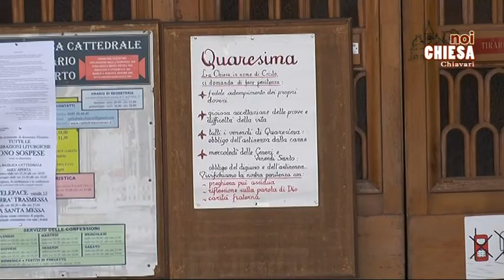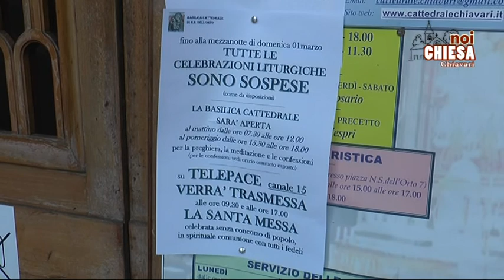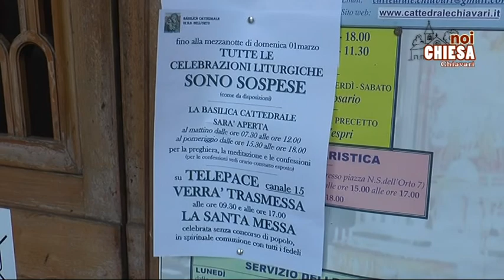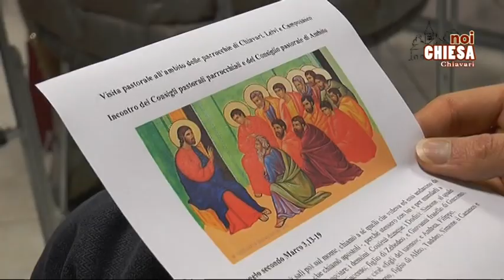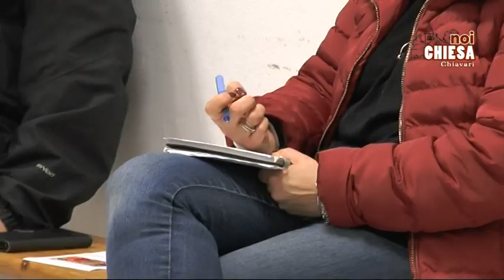Noi Chiesa - 28 febbraio 2020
Noi Chiesa tratta molti argomenti tra cui il messaggio del  Vescovo su l'emergenza coronavirus, il percorso di Quaresima suggerito da Caritas alla Diocesi,la conslusione della visita pastorale a Chiavari, Leivi e Camposasco con la messa nella Parrocchia di Ri Basso e la festa celebrata nella  Casa delle suore Rosminiane di Piazza Torriglia